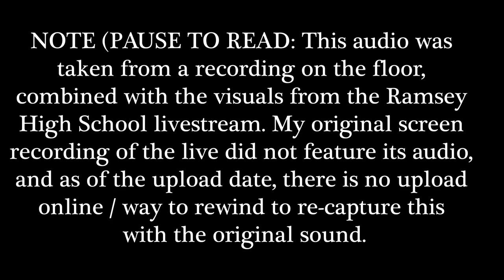Rebel Remix A Cappella: Valerie (ICHSA Mid-Atlantic Quarterfinal, Ramsey High School 2024)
Rebel Remix A Cappella: Valerie (ICHSA Quarterfinal, Ramsey High School 2024) | Valerie (A Cappella Cover); Recording from Ramsey High School livestream on their website / Audio from Edralin Paras' video recording | Arranged by Joseph Cantaffa | Soloists: Whitney Candino & Meghan Coello